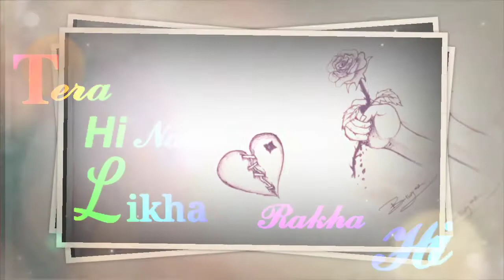New whatapps status video🎥Aur is dil me kiya rakha hi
Aur is dil me kiya rakha hi
tera hii dard likha rakha hi

very very sad song
video ra photo gudika Bhaskar babu
karichi